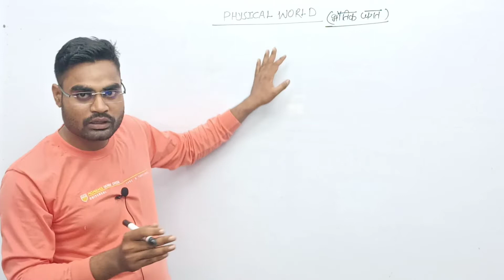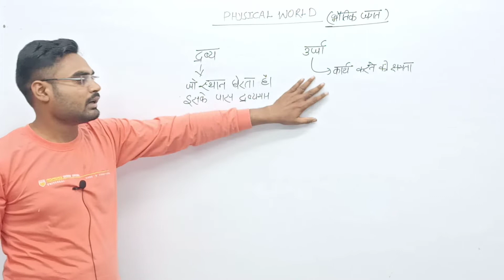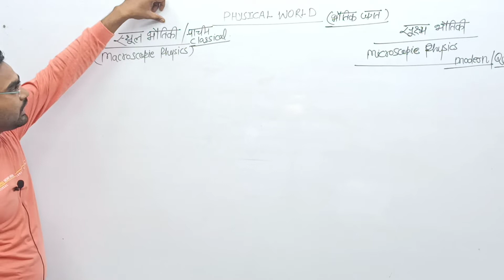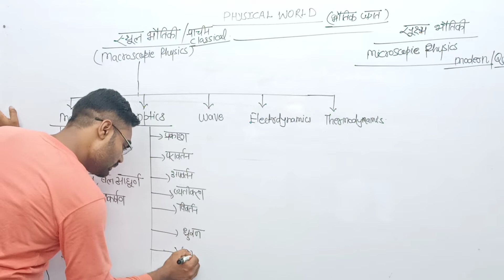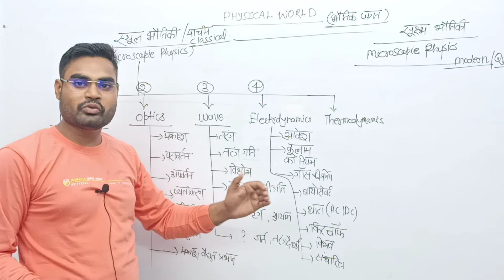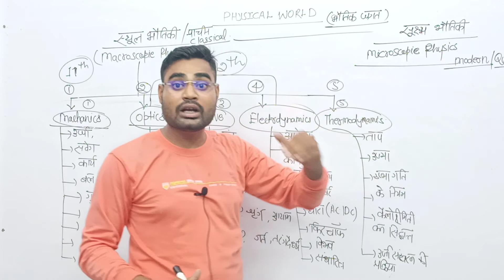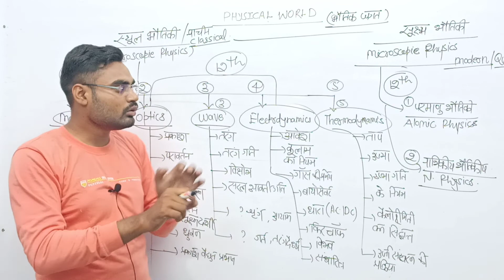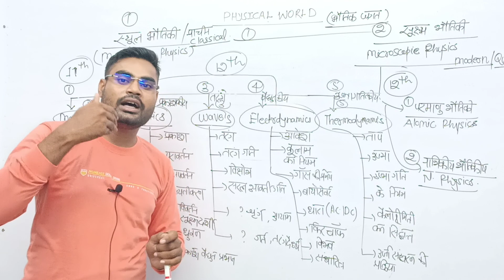Physical world || भौतिक जगत || Class 11th chepter 1 || Introduction of Physics || super classes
Class 11th Chepter -1
Physical world (भौतिक जगत )

Introduction of Science विज्ञान क्या है ?

polytechnic live test all videos

physics polytechnic entrance all videos

chemistry polytechnic entrance all videos

math polytechnic entrance all videos

IERT Entrance All Videos